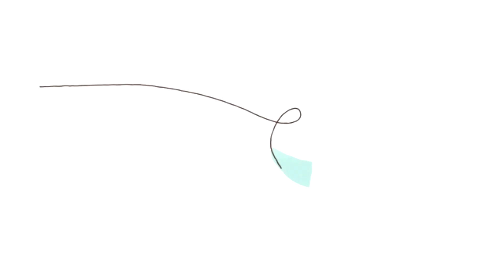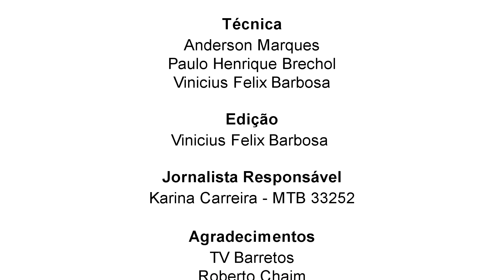O atendimento odontológico aplicado na atenção primária - 20/7/2020 - Luz, Câmera e Ação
Exibido em 20/7/2020. Nesta edição do "Luz, Câmera e Ação Contra o Câncer", você confere um bate-papo com a coordenadora do serviço de odontologia das unidades básicas de saúde (UBSs), de Barretos (SP), que são administradas pelo Hospital de Amor, Rachel Sofia Borges, para falar sobre a importância do cuidado odontológico e da manutenção da saúde bucal no contexto das estratégias relacionadas à saúde da família e à atenção primária da população. Confira!